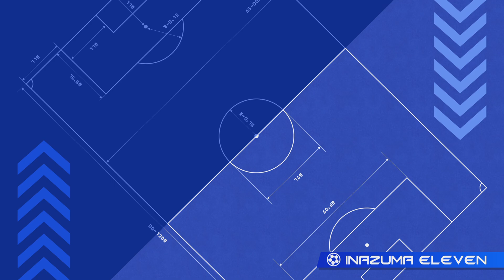INAZUMA ELEVEN VICTORY ROAD - DEMO BYRON BOSKIE WSPARCIE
Nazwa na discord:
creeperytgametu